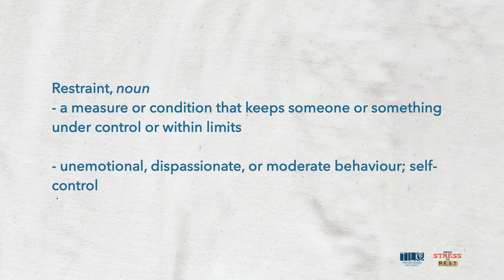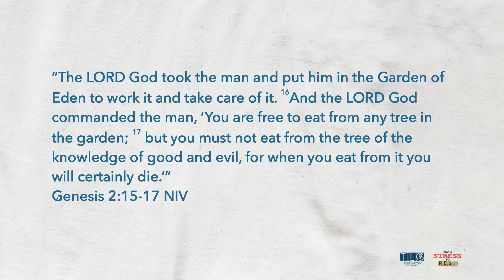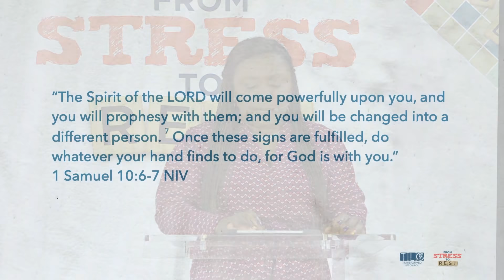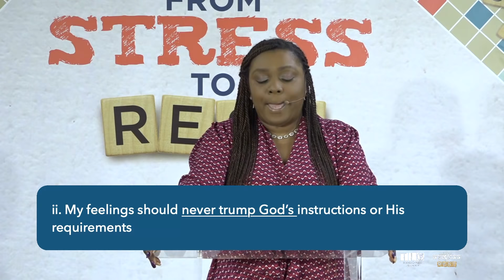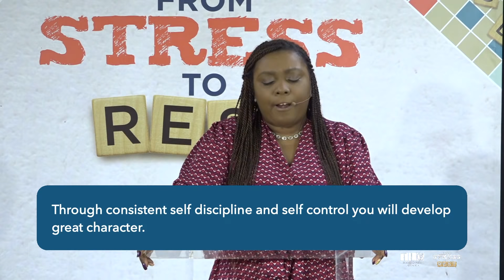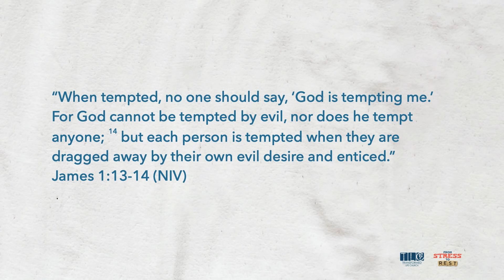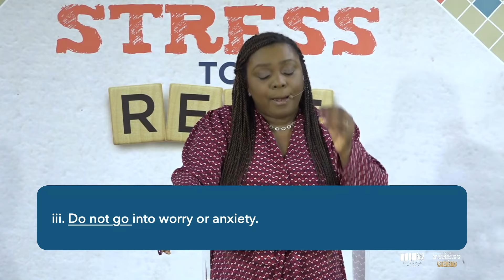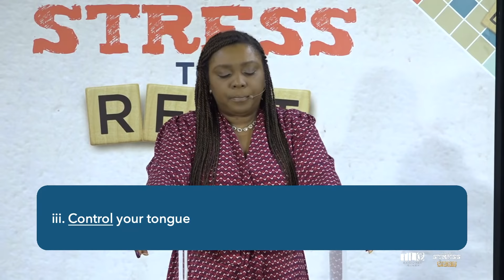Restraint | From Stress to Rest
In our intense drive for success in life, we can forget that we have brakes! This can lead to regret, missing God’s plan and high levels of stress. This week, Pastor Joan Fletcher helps us navigate around another cause of stress.

Sunday Zoom: All Kidz (3-9 yrs), Tweens (10-12 yrs), and Teens (13-18 yrs) are welcome to Zunday Zoom classes at 11:30am each Sunday.

Sermon delivered at TLC in Kgn, JM.